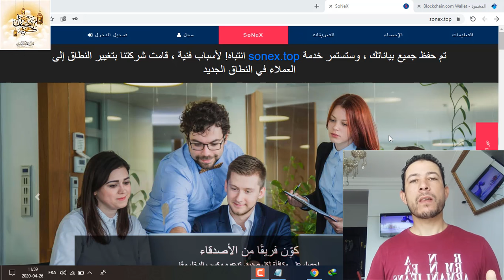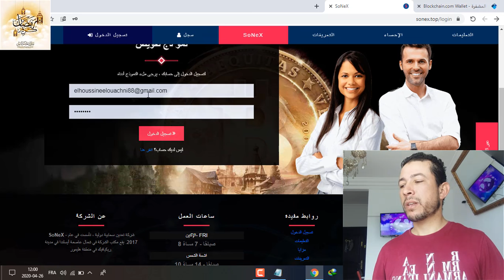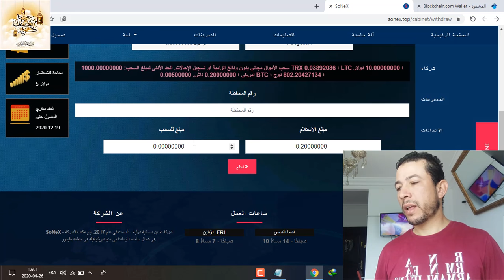إربح من هاد الموقع بدون خبرة وبدون فعل أي شيئ 39 دولار في نتضارك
موقع جديد لربح المال من الأنترنت بدون فعل أي شيئ (زائد خطط رائعة للإستتمار ومضاعفة الأرباح)

كيفية الربح
المال من الانترنت
ربح المال
ربح من الانترنت
مواقع الربح
مواقع ربح المال
ارباح الانترنت
الربح
ربح
الاستثمار عن طريق الانترنت
الربح من الانترنت
كيف تحصل على المال
العمل على الانترنت
استثمار المال عبر الانترنت
كيفية الربح عن طريق الانترنت
الربح عن طريق الانترنت
ربح المال مجانا
الربح من الانترنت مجانا
الربح على الانترنت
كيفية الربح عبر الانترنت
الربح عن طريق النت
ربح
طرق الربح
ربح المال
ربح الانترنت
كيفية الربح من الانترنت
مواقع الربح
كسب المال من الانترنت
موقع الربح من الانترنت
كسب المال عن طريق الانترنت
الربح من الانترنت
موقع ربح
برامج لكسب المال
برنامج لربح المال
برنامج ربح المال من الانترنت
اربح فلوس
تطبيقات
برنامج ربح المال
موقع لربح المال
برنامج الربح من الانترنت